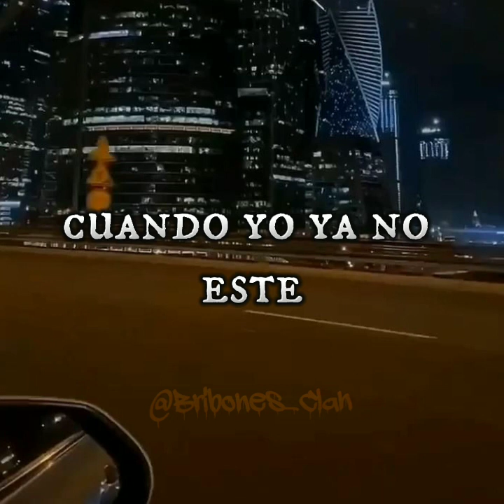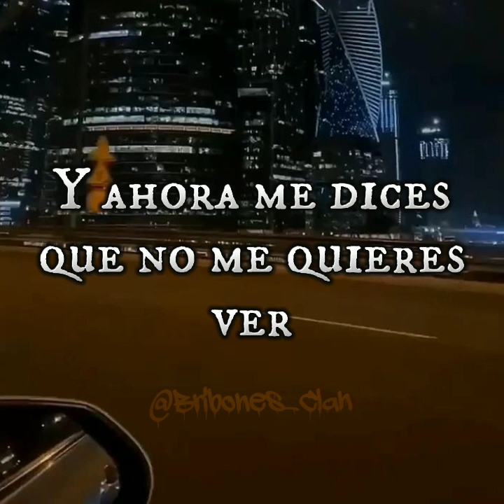Pensaba en ti - Liran Roll Letra